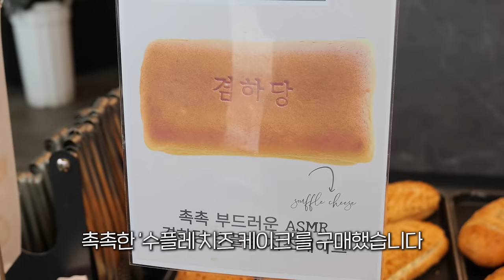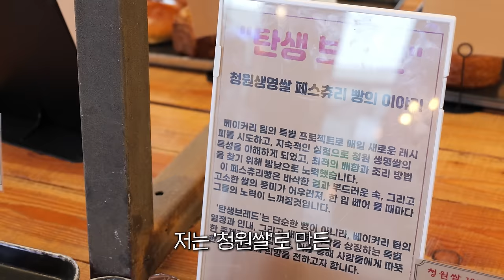베이커리 스페셜 리얼사운드 먹방 소금빵 개성주악 츄어스 등 11가지 디저트 베이커리 | 청주 디저트 베이커리 페스타 | ASMR MUKBANG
00:00 하이라이트
00:16 오늘의 영상은!?
00:43 빵 11개 드래곤볼
02:33 대왕 츄러스
03:00 개성주악
03:29 소금빵
03:45 연유버터 소금빵
04:14 대파불고기 붕어빵
04:40 마늘빵
05:09 애호박새우바게트
05:43 토마토바질브레드
06:11 135겹 브레드
06:34 크림치즈찐빵
06:52 수플레 치즈 케이크
07:24 디저트 페스타 소개 및 꿀팁